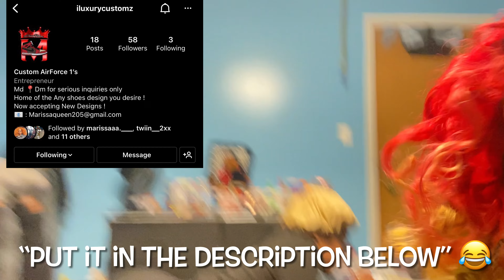MY BOYFRIEND FIRST DAYS OUT 🥺🙏🏽❤️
Sister Shoe Instagram Page - @iLuxurycustomz

Sister Instagram- adore.Shaii

Her YouTube Channel - @adore.Shaii